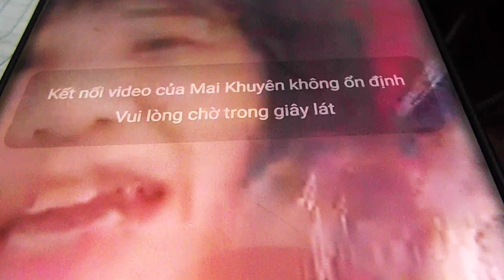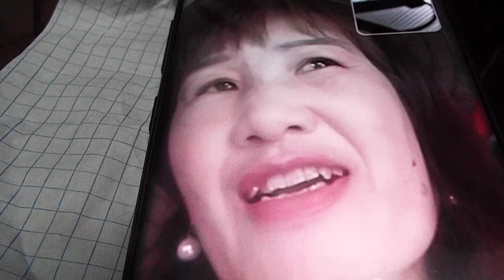Thôn Tú Y xã Vĩnh Lập huyện Thanh Hà - Hải Dương 0372 708 306 có 20 con đà điểu thương phẩm 18 5